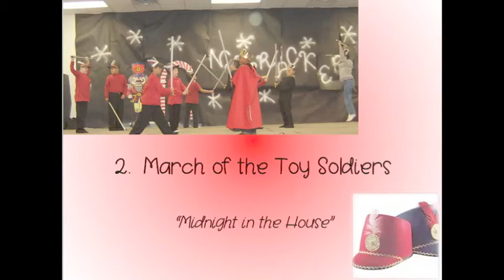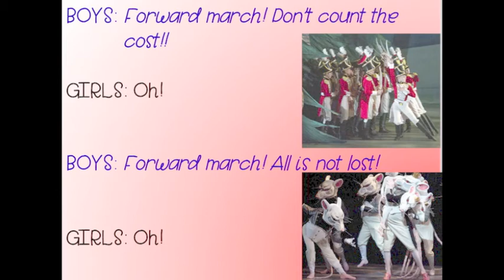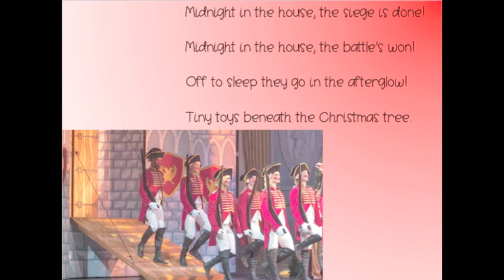2 March of the Toy Soldiers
Song and words for December program.